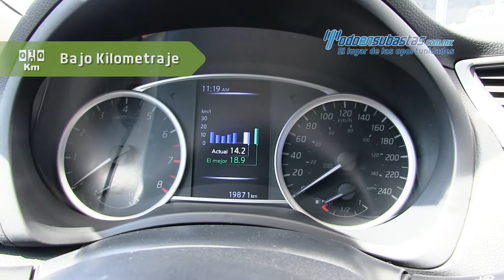Nissan Sentra Advance 2017 - 690852